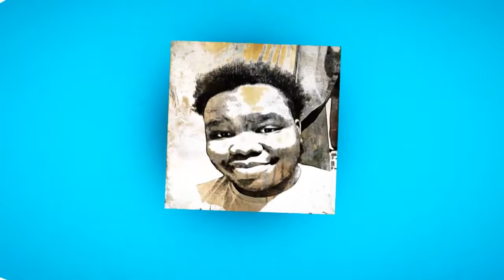A Poor Beginning, but a Strong Start(9 Monkeys of Shaolin Demo) Part 1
Slash that like button if you want PART 2.